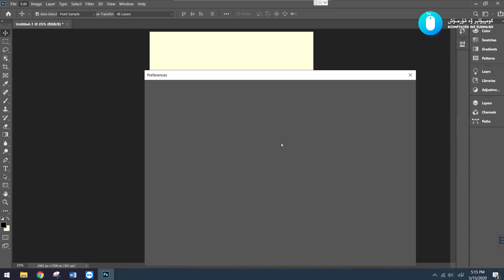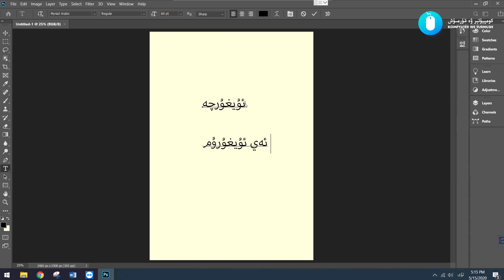ئۇيغۇرچە خەت ئۇلاشماسلىقنى ھەل قىلىش ئۇسۇلى | Photoshop CC 2020 Arabic Text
ھەرقايسى ھىساپلىرىمىزغا ئەگىشىشنى ئۇنۇتمىغايسز.
һәрқайси һисаплиримизға әгишишни унутмиғайсз.